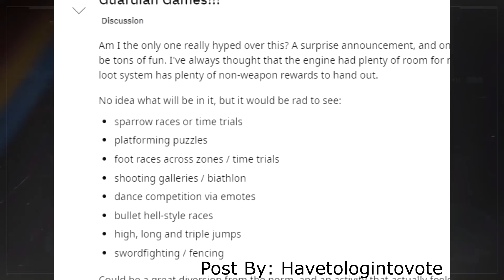Destiny 2 - Guardian Games Had Potential BUT...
Destiny 2 Guardian Games is an Event that had soooo much potential but in the end, Guardian Games is another disappointment. This is my review of Destiny 2 Guardian Games. Let me know if you agree with my thoughts on Guardian Games.